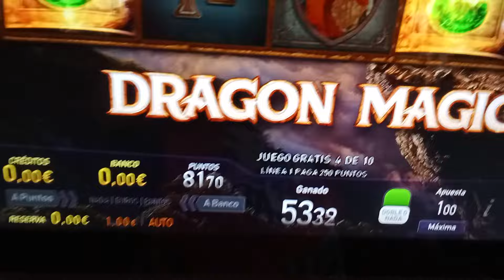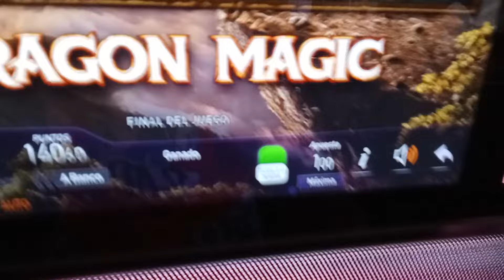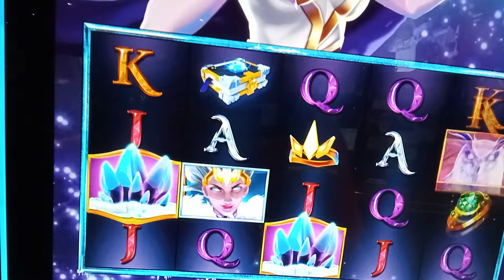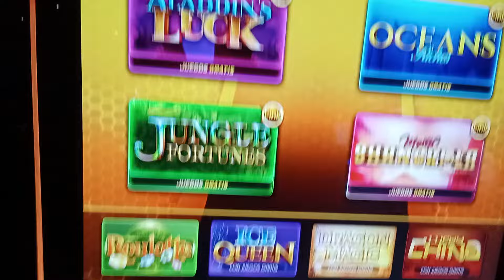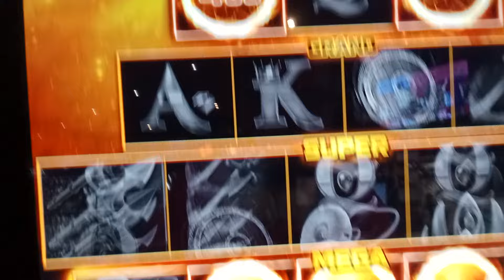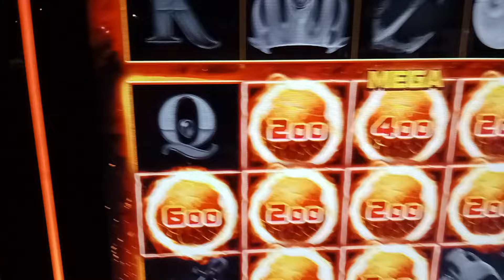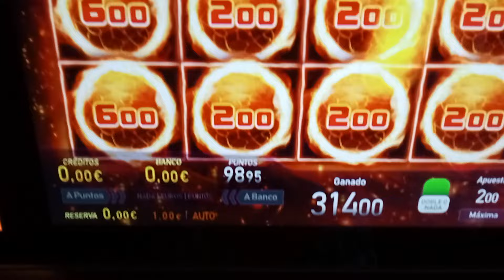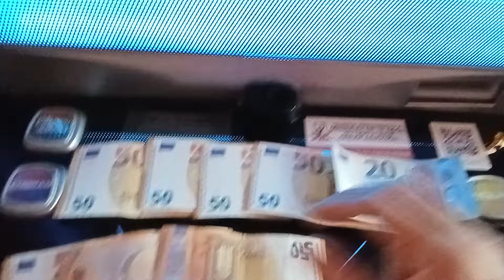Señor SUERTE super balls activadas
mega Grand y pedrea